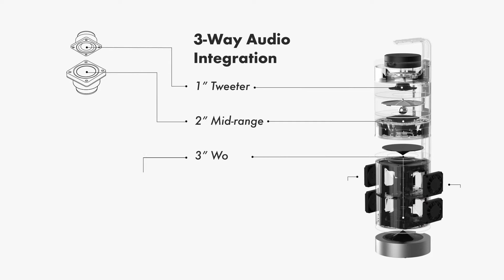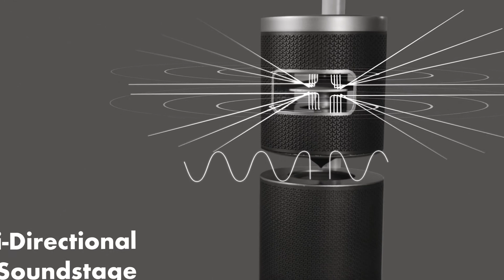UPstage 360｜World's First 360° Smart Speaker in Hi-Res Audio